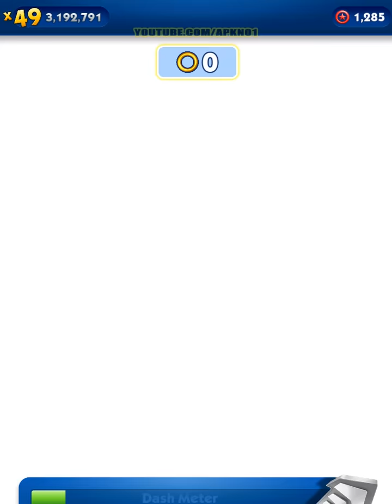Going Balls, Sonic Dash, Tall Man Run, Spiral Roll, Flag Painters, Save The Dog, Canvas Run